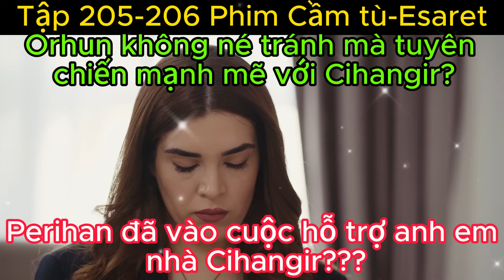Tập 205-206- Phim Esaret- Orhun tỏ ra căm tức và lạnh lùng trước Cihangir?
Perihan đã tự lên tiếng giúp đỡ 2 anh em nhà Cihangir? Liệu sự giúp đỡ này  có tàn phá Demirhanli của Orhun?
Cùng đón xem tập tiếp theo nhé mọi người.
Vài chi tiết sơ bộ về bộ phim này ban đầu: Orhun là một doanh nhân thành đạt, lớn lên trong một gia đình giàu có nhưng không có tình yêu thương cùng với chị gái song sinh Nihan, em gái Nursah và người mẹ xa cách lạnh lùng Fifa của họ. Nihan rời đi để làm công việc tình nguyện với tư cách là một bác sĩ ở Eritrea, nhưng gần đây cô ấy không thể liên lạc được và gia đình cô ấy đang lo lắng cho cô ấy. Trong khi tìm kiếm em gái của mình, anh tình cờ gặp Hira, một cô gái nghèo đang sống cuộc đời của một tù nhân dưới bàn tay của những kẻ buôn người. Khi họ phát hiện ra rằng Nihan đã bị đầu độc và giết chết bởi một băng đảng địa phương, Orhun suy sụp. Khi phát hiện mập mờ và cho rằng Hira thực sự là người đã đầu độc em gái mình, Orhun ấp ủ một kế hoạch trả thù độc ác: anh ta sẽ đưa Hira về nhà với mình và khiến mọi thứ trở nên tồi tệ hơn với cô ấy. Trong khi đó, Fifa, mẹ của họ, đã ngăn cản cha của Orhun kể từ khi anh ta thời thơ ấu bí mật. Orhun quyết định kết hôn với Hira để trả thù. Fifa ghét những người có địa vị thấp hơn và cô ấy bị ám ảnh bởi “dòng máu thuần khiết”. Cuộc hôn nhân này sẽ đi đến đâu, mời mọi người cùng đón xem.
Nhà sản xuất: Karamel Yapım
Đạo diễn: Ayhan Özen - Serkan Mut
Diễn viên: Mahassine Merabet
Cenk Torun
Hilal Anay
Ali Yağız Durmuş

Bu kar amacı gütmeyen bir kanaldır, başkalarının videolarından para kazanmaz (eğer yaparsam karı sahibiyle paylaşırım). Telif hakkı sahibine aittir (Filmle ilgili video), güzel filmleri herkesle paylaşmak amacıyla bir video hazırlamak için ödünç aldım. Bu yüzden umarım yapımcılar kanalımın telif hakkını bildirmezler, zavallım. içtenlikle teşekkür ediyorum.